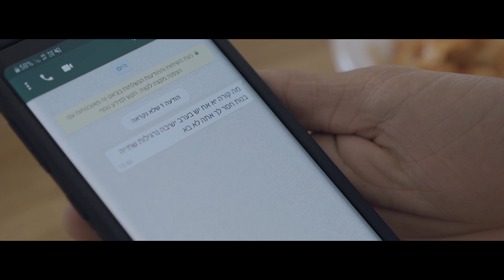אבי טויטו ילד שלי | AVI TWITO My son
מילים: שלי שלנו סויסה | לחן: אבי טויטו
בימאי: אבי טויטו
הופעות קרובות:
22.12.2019 - מתנ"ס דורות קרית ים  18:30
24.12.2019-  "פיל או סוף" השקה מרכזית  20.00
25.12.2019 לביאות קרית ביאליק שעה 20.00
לתאום הגעה ניתן ליצור קשר בוואטסאפ  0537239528
יח"צ : חב' התקליטים היט רקורדס ותקשורת | המחלקה הישראלית 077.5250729

 ילד שלי / אתה זה אני ...
בלדה חדשה, 'ילד שלי', לשאנסוניסט היוצר אבי טויטו.
המורכבות ביחסים בין הורים לילדיהם מקבלת פנים חדשות כל הזמן ונדמה שהפער בין הדורות רק הולך וגדל עם השנים.
בשיר החדש 'ילד שלי' עם הקליפ שמתלווה אליו והעלילה המתרחשת בו, ישנם מסרים שרבים יכולים להזדהות איתם.
השיר נוצר ממילים שכתבה התמלילנית המוכשרת, שלי שלנו סויסה, כשהייתה עדה לשיחה של אבי עם בנו. לאחר
תקופה מסוימת כשנפגשו שלי ואבי לפרויקט מוסיקלי משותף למתנ"ס המקומי גילתה לו שיש שיר באמתחתה שכתבה
אודות אותה סיטואציה שהייתה נוכחת דאז. מילות השיר ריגשו את אבי מאד ובאותו יום ישבו וערכו סופית יחד והרי

התוצאה שלפניכם .